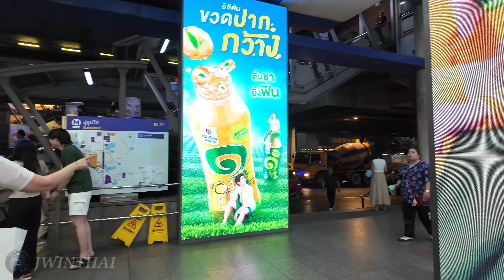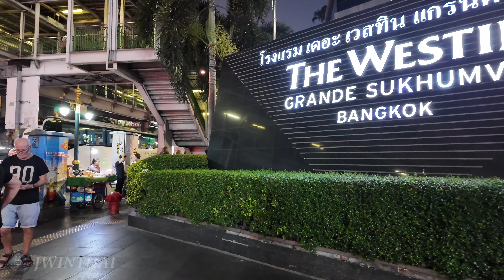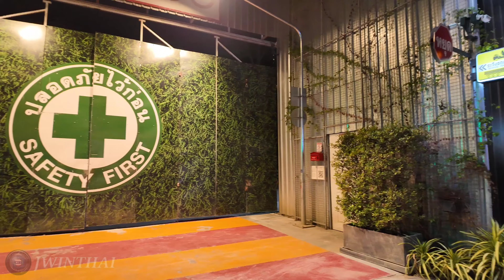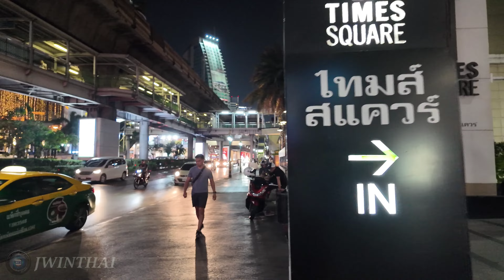4K Thailand Travel 🇹🇭 Walking around Korean Town (Asok Area) in Bangkok after Dark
Evening Walking around Korean Town (Sukhumvit Plaza) in Bangkok, Thailand

▶Date recorded : February, 2024